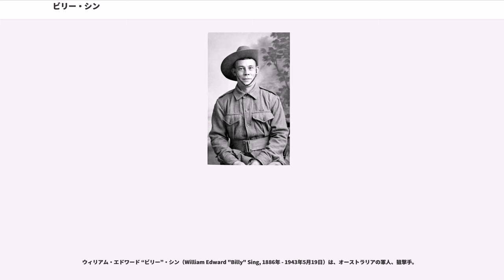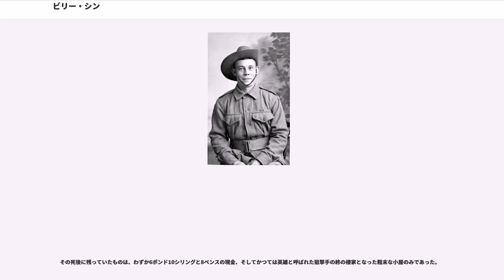ビリー・シン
ウィリアム・エドワード “ビリー”・シン（William Edward "Billy" Sing, 1886年 - 1943年5月19日）は、オーストラリアの軍人、狙撃手。

第一次世界大戦中のガリポリ戦線におけるANZAC（アンザック）のエーススナイパーとして知られ、西部戦線で活躍したカナダ陸軍のフランシス・ペガァマガボウと共に並び称される第一次大戦最高の狙撃手の一人。公式確認戦果として150名のオスマン帝国兵を射殺したことから、ガリポリの暗殺者（Assassin of Gallipoli）の異名を持つ。イギリス陸軍功労賞 (DCM) 及びベルギー戦功十字章 (Belgian Croix de guerre) を受勲、最終階級は二等兵。

1886年、クイーンズランド州クレアモントで、上海出身の中国系移民ジョン・シンと英国ストラトフォード出身のインド系移民メアリー・アン・シン（旧姓：ピュー）の間に生まれる。幼少の頃より家業の牧場を手伝いながら育つことで、馬の扱いと害獣駆除を兼ねた狩猟に長じるようになった。特にカンガルーハンターとしての狙撃の才能に優れており、クレアモント近郊にあるプロサーパインという町の射撃同好会プロサーパイン・ライフル・クラブ (Proserpine Rifle Club) のメンバーとなってライフルと散弾銃の扱いに習熟したという。これらの経験が後の大戦で大いに役立つこととなる。

1914年8月に第一次世界大戦が勃発すると、独立間もないオーストラリアは旧宗主国であり軍事統帥権を所有していた英国に随って即座に参戦を表明したが、常備軍の戦力すら乏しかったことから新設の義勇軍としてオーストラリア帝国軍（"Australian Imperial Force"、略称AIF。後に第二次大戦に参加したものと区別するために First Australian Imperial Force、第一次オーストラリア帝国軍とも呼ばれる）の創設を決定した。このAIFにはシンを含む数多くの若者が参加を希望、入隊受付が滞るほどであったと言われるが、これはその当時戦争は年内に終わるという楽観説が支配的だったこと、AIFの給与水準が世界最高レベルだったこと（徴兵されたイギリス軍兵士の約1.5倍）などがその原因である。このためシン達AIF兵たちは "six bob a day tourists"（1日6シリングの旅行者）と呼ばれた。

大戦勃発から2ヶ月後の1914年10月24日、シンはオーストラリア帝国軍第5軽騎兵連隊に二等兵として配属された。この際、後にシンのスポッターを務める事となるアイオン・アイドリースも同じ時期に入隊していたとされる。ブリスベンに召集されたシンは簡単な訓練を受けた後、英国軍による本格的な訓練を受けるべくエジプトに向けて出航する。現地到着後の12月20日、シンは第5軽騎兵連隊A中隊に配属され、実戦に向けて訓練の日々を送ることとなった。

ピラミッドを臨む砂漠での訓練を重ねていたシン達第5軽騎兵連隊は、1915年5月16日、ガリポリ上陸作戦（ダーダネルス作戦）でのANZAC軍の損害増加に対する補充としてついにダーダネルス海峡、ガリポリ半島の戦場に投入された。4月25日の作戦開始以来、非常な苦戦を強いられ続ける英仏豪新連合軍だったが、これは臨時の志願兵がその大半を占めるという性質から来る訓練の不足や指揮系統の欠如に加え、半島のオスマン帝国軍を指揮するムスタファ・ケマルの卓越した防御戦術によるところが大きかった。両軍共に長距離重砲撃力が不足していた事も手伝って、ケマルの敷いた縦深かつ接近した塹壕線（しかも陣地の大半が高地を占めていた）は押し寄せる連合軍の白兵突破をことごとく跳ね返し、戦況は帝国軍の思惑通り海岸線付近での膠着状態に陥っていた。しかし、塹壕戦によるこの膠着状態こそが、シン等ANZAC軍とオスマン帝国軍双方の狙撃手たちの能力を最大限発揮できる格好の舞台となる。

上陸した連合軍は塹壕線で足止めされ、弱兵と軽んじていたはずの“ベドウィン”（英国軍がトルコ兵に付けた蔑称）の射撃に曝されて多大な損害を受けていた。トルコ人スナイパーたちの狙撃銃の大半はドイツ軍から供給されたスコープ未装備のGew98a等だったとされるが、彼らは貧弱な装備を射手の技量と高地の利、そして強靭な意志で補い、経験不足な連合軍の兵士が...